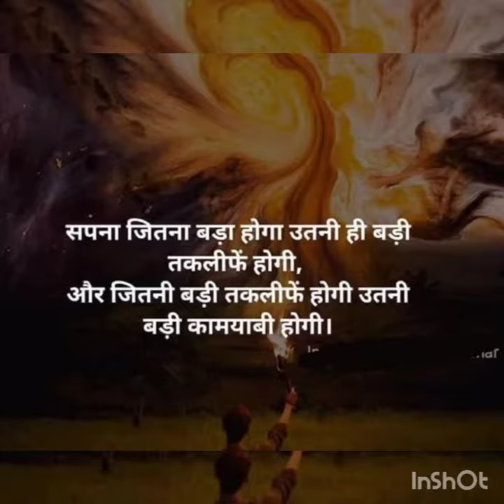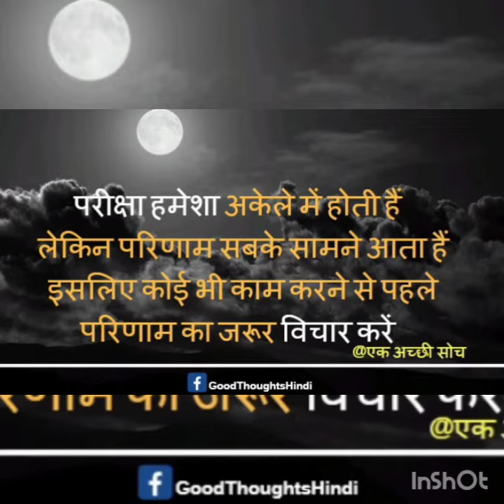Motivational precaus ! Inspirational video ।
My channel has one simple goal, to motivate you, to give you that little push you need to go after your dreams. Here you will find motivational videos that fit in all areas of life, not just one. If you also like to read articles related to self improvement and motivation.

How to motivate yourself
Neet aspirants motivational video

Talent makes your degree, degree does not makes your talent

life goal

I am just trying to fuel the flame and keep engine going. Don't stop if you have failed, going through tough times, sad about something. You are a lot more than you think. Hustle to explore, to succeed.